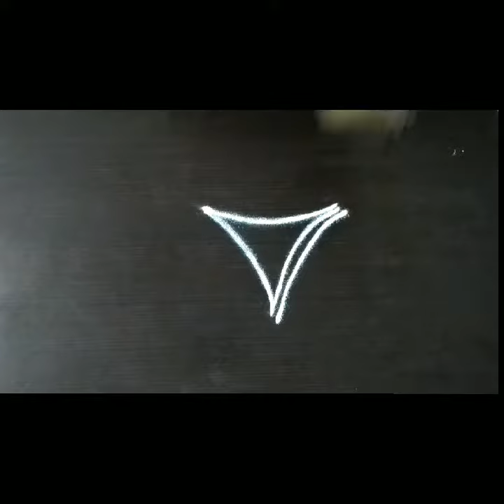Easy kolam/எளிமையான கோலங்கள்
Thankyou.